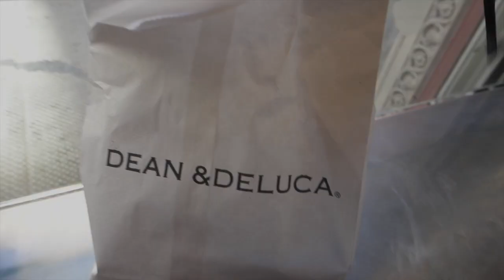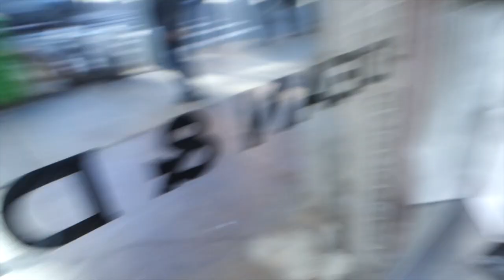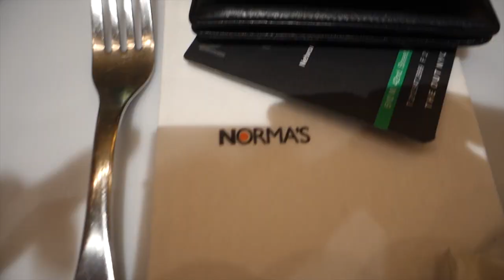New York City Day 2: Sneakerhead Problems (Feat. Momma)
This is my 2nd video in a row :D Yay! Please do leave comment or suggestion. Decided to add music and some faster cuts to this one. MORE TO COME :D